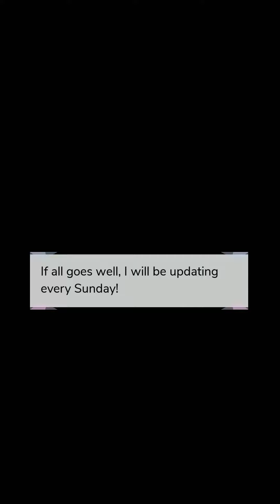The Fallen | Chapter 3 | Episode Choose Your Story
Your stunning vamp BFF is turning eighteen and is about to find her soulmate. She's perfect head to toe, and you? Well, you don't even know what you are.